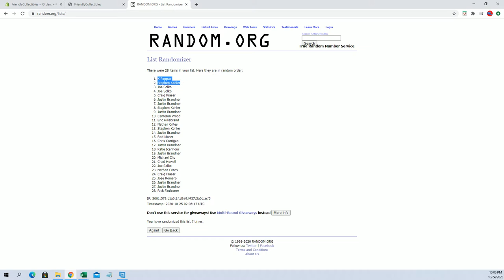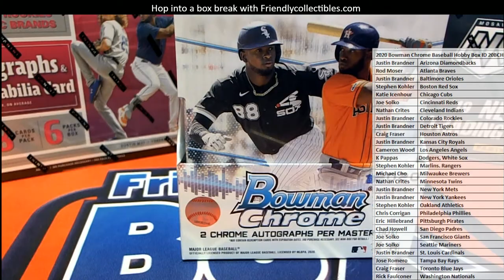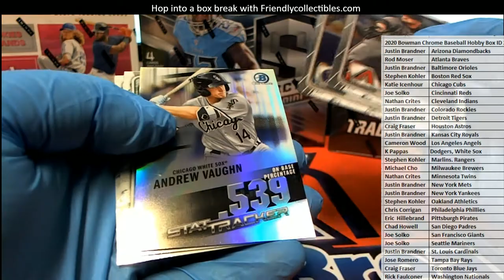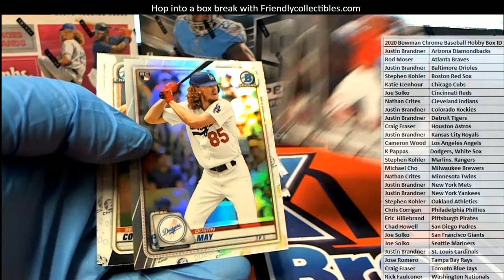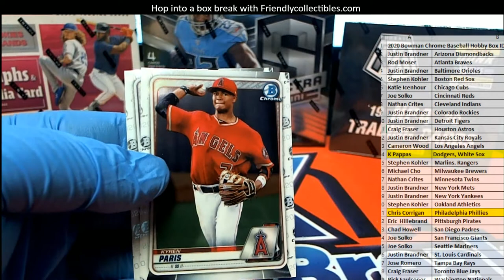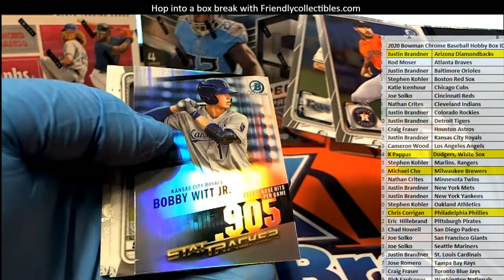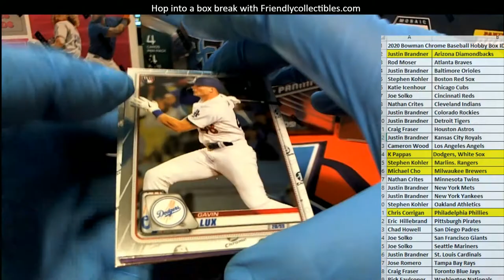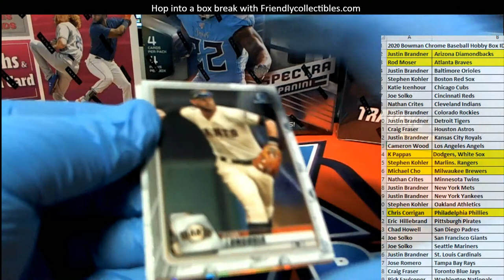2020 Bowman Chrome Baseball Hobby Box ID 20BCHROMEPYT0310